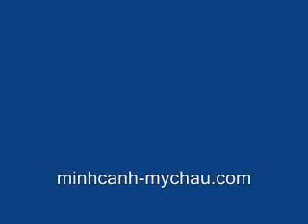Phụng Nghi Đình (CLVN.info & minhcanh-mychau.com)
TRONG NGHIA & THU THAO